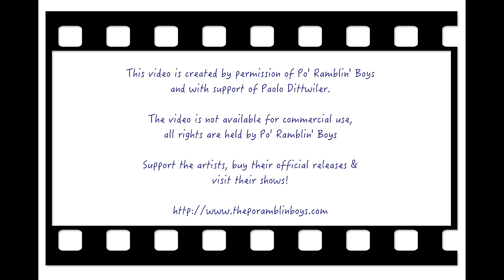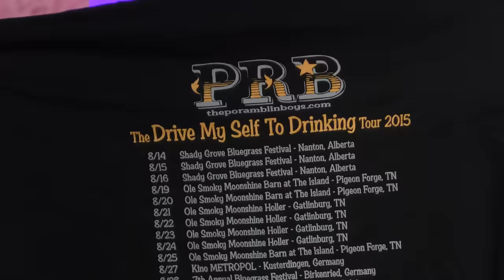The Po' Ramblin' Boys - September 06, 2015 Liestal, Switzerland, Kulturhotel Guggenheim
Here is the Po' Ramblin' Boys concert video for to the new YouTube page of Bluegrass in Basel.
More  videos will follow, inclulding old remastered videos.
will remain in existence for other features.
Have fun with this page which documents the work of Bluegrass in Basel,
The BiB Team (Folkert Kakrow)